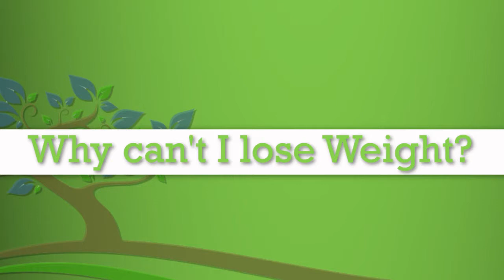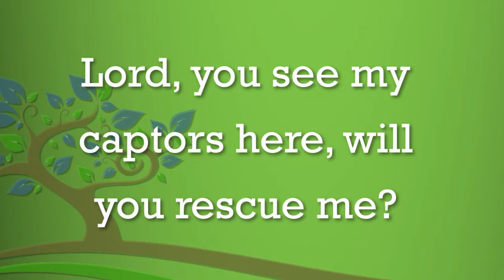Stop Dieting For Life's Founder Laura Fulford - Her Personal Story about Weight Loss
In this video, Stop Dieting For Life's Founder Laura Fulford - Her Personal Story about her lifelong battle with Weight Loss.